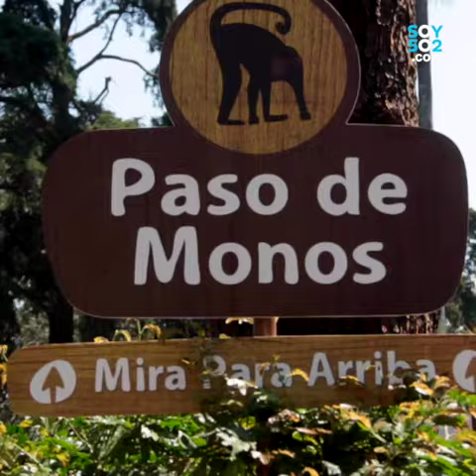Zoológico La Aurora planea la eliminación de jaulas y barreras para los animales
El objetivo es que los animales puedan sentirse con mayor libertar y la gente conozca mejor su comportamiento.